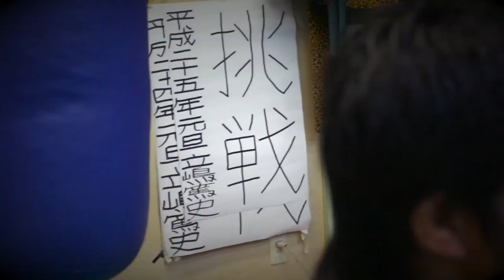2013.1.27 REBELS.14 & 2013.4.14 REBELS.15 Trailer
2013年初頭のREBELSのラインナップ紹介VTRです。
あの名選手から次代を担うスター選手まで勢揃い！
2013年もご期待ください！！